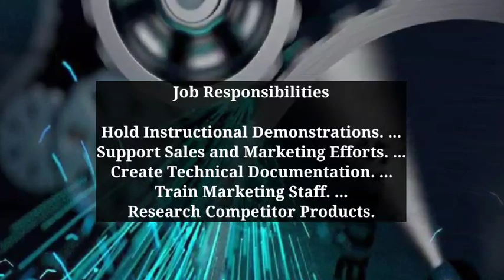FRESHERS JOB OPENINGS IN CHENNAI|BANGALORE JOBS|MANUFACTURING INDUSTRY|MECHANICAL ENGINEER JOBS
( if you wish, you can submit here )